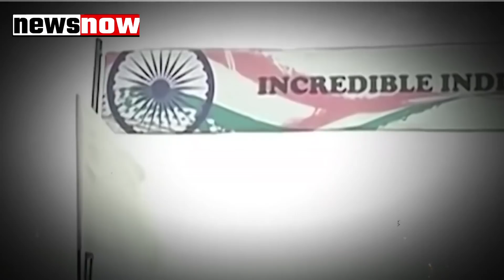Ladakh में LAC पर भयंकर युद्ध के हालात, China ने ताने 800 टैंट, India ने उतारी भयानक रेजिमेंट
India China Standoff ladakh LAC